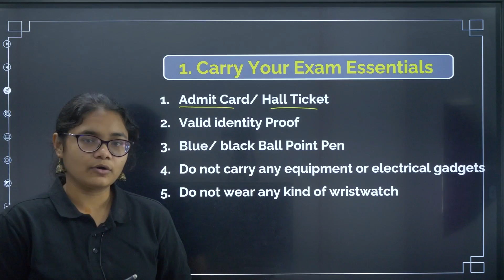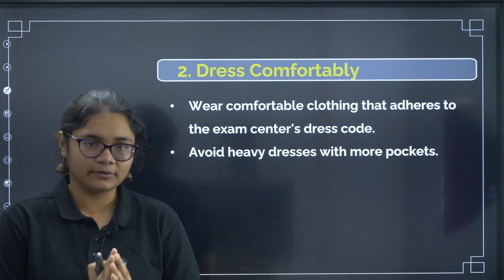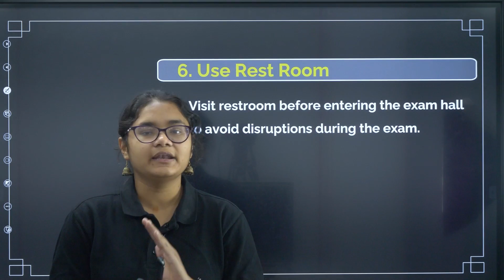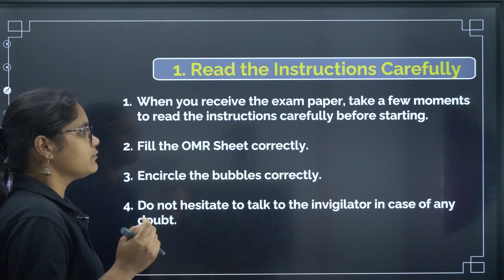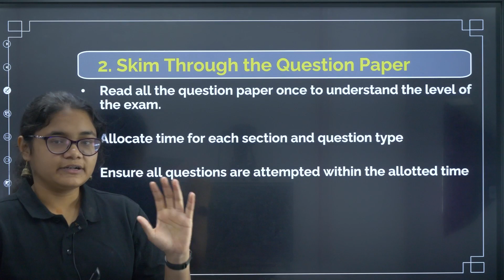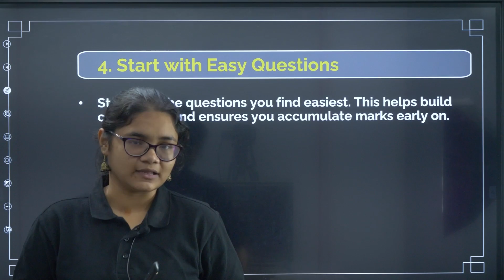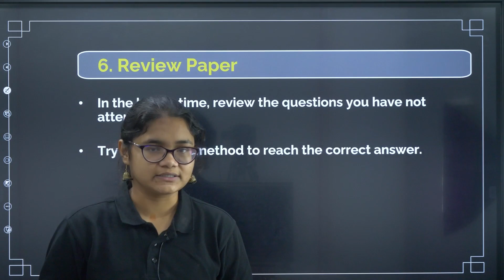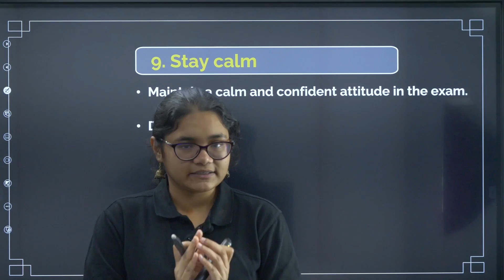KCET 2024 Exam Day Tips | Before and During KCET Exam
Get ready for the KCET 2024 exam starting on April 18, 2024. KCET aspirants will tackle Biology and Mathematics on April 18th, followed by Physics and Chemistry on April 19th. In this video, Aishwarya ma'am shares essential tips and tricks to follow before entering the KCET exam hall and during the exam. By adhering to these strategies, KCET aspirants can enhance their ability to solve more questions accurately in the KCET 2024 exam.

Timestamps:
00:35 - Things to do before entering the exam hall
00:41 - Carry your exam essentials
01:52 - Dress comfortably
02:20 - Eat a balanced diet
02:54 - Arrive early
03:37 - Avoid last-minute cramming
04:29 - Use the restroom
04:45 - Stay calm and confident
06:13 - Tips to follow while attempting the paper
06:37 - Read the instructions carefully
08:39 - Skim through the question paper
10:09 - Manage your time wisely
10:22 - Start with easy questions
11:09 - Skip strategically
11:59 - Review the paper
12:20 - Attempt maximum questions
12:53 - Fill OMR periodically
13:47 - Stay Calm